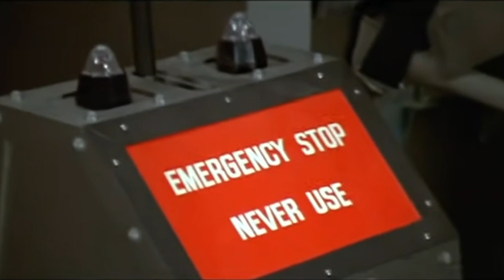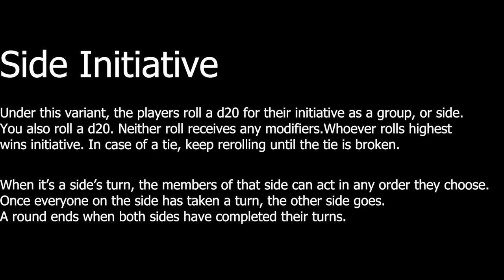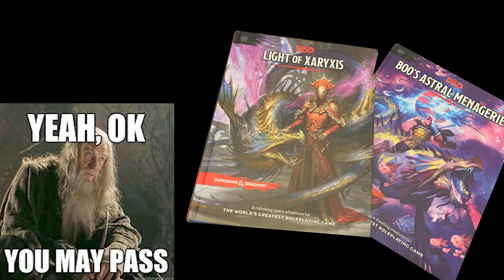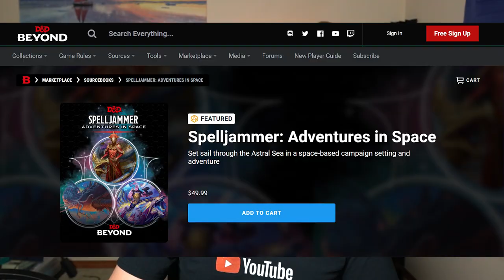Is Spelljammer 5e that bad?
Dungeons and Dragons' Spelljammer for 5e has received a lot of criticism, specifically the settings book Astral Adventures Guide.
Is it as bad as people are saying? Was Wizards of the Coast just lazy with this release or are people complaining for no reason?